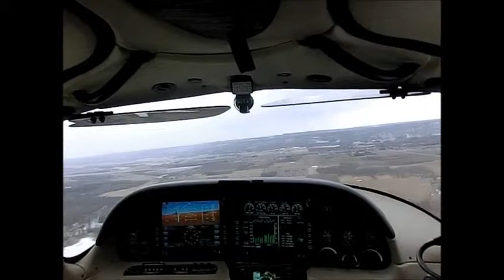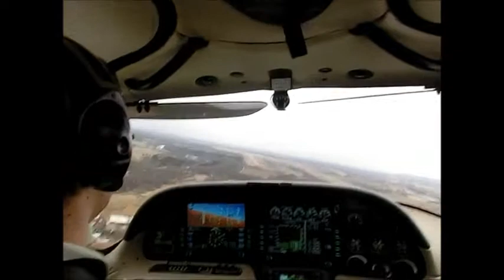Landing Ljungbyhed 11L TFHS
Cirrus SR20 visual approach